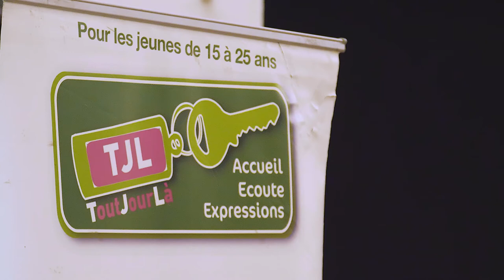ToutJourLà fête ses 10 + 1 an